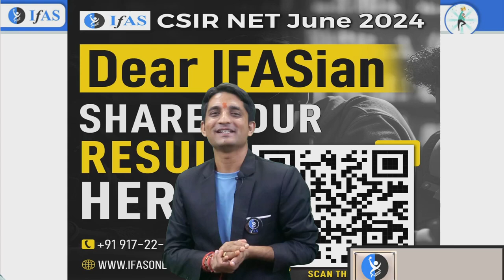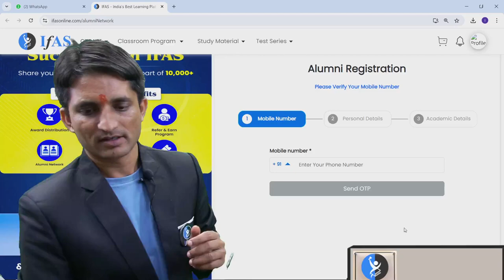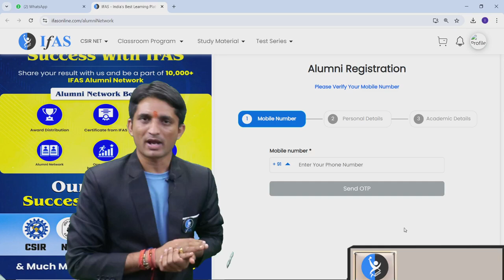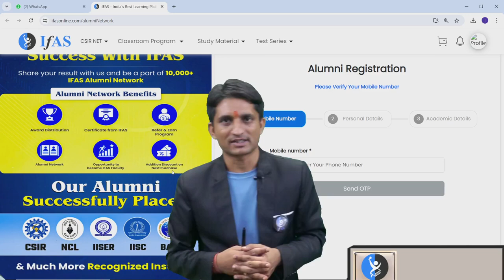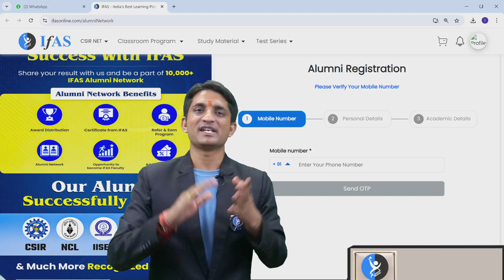CSIR NET June 2024 Result Share & Claim Exciting Rewards!🥳🎁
IFAS: India's No. 1 Institute for GATE,SET & CSIR Examination!!

Need help? Dear Aspirants, Want to crack the GATE exam? Talk to an Academic Expert: Call @ 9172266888

gate,
gate 2025,
gate life science,
gate xl,
gate biotechnology,
gate biology,
gate botany,
gate 2025 exam,
iit roorkee gate 2025,
gate 2025 application,
gate 2025 iit roorkee,
gate preparation,
ifas gate